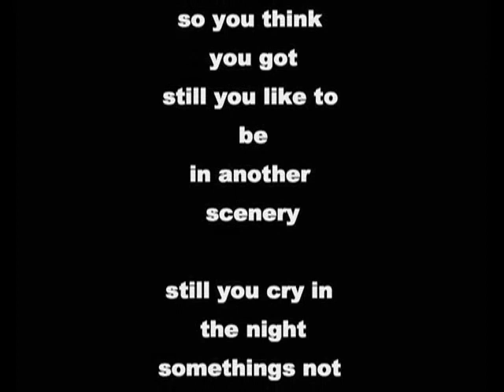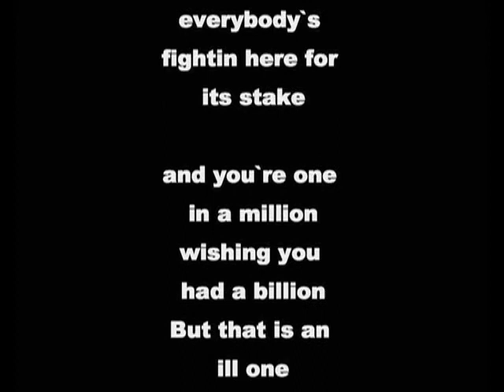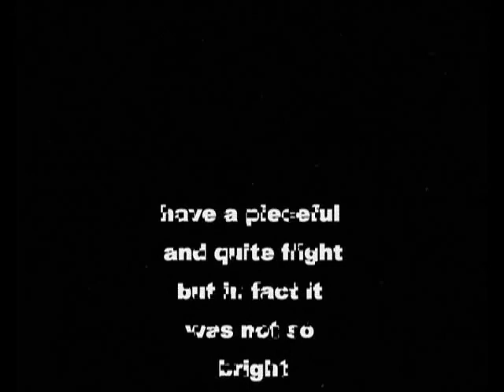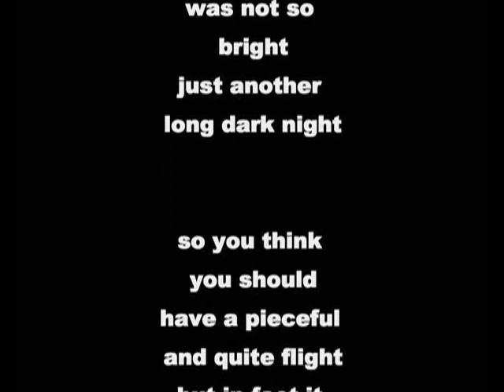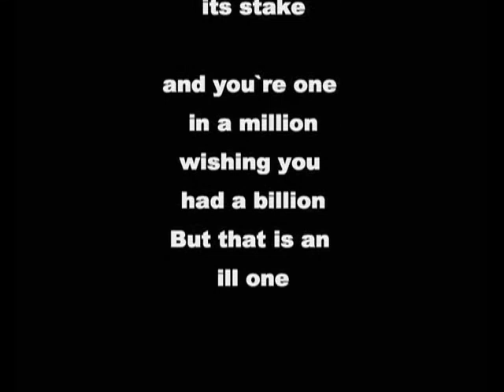Justin Sequence: Dark Night · (Techno / Vocals)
Dark Night from Confessions EP (digital)

Justin Sequence is a techno project of Gabriel Le Mar. Justin works on to transform Gabriel´s experiences into sounds for the floor from minimal to maximal electronic clubmusic with a Dub-Tech-spin. Dark Night comes up with a funky Techhouse beat and with deep filtered sequences.
Lyrics by George DIN.

Let me invite you to follow my artist profile @ Bandcamp